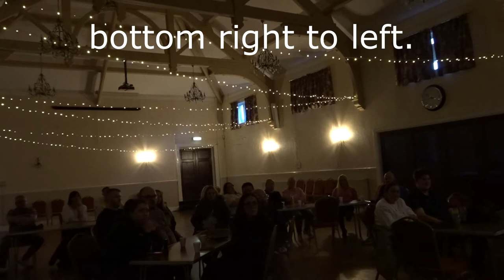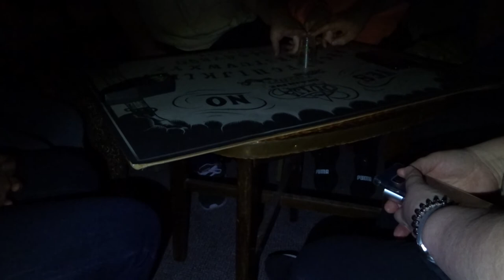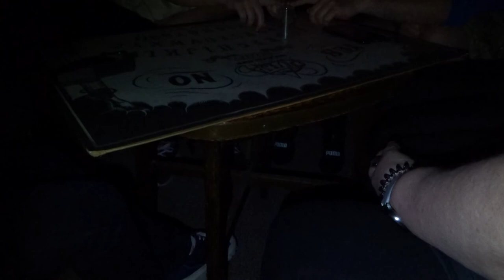paranormal evidence captured at rainford village hall,,st helens.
and we do it again !